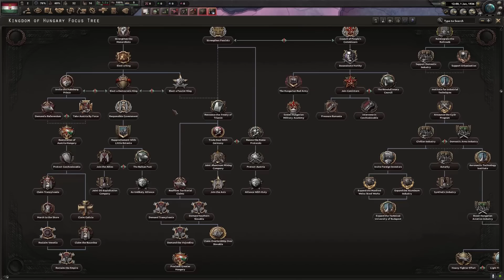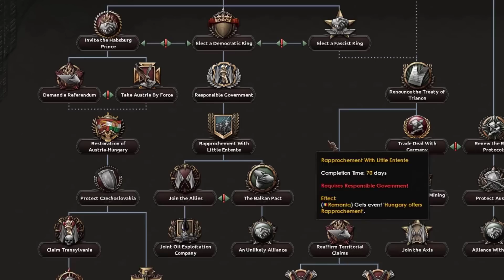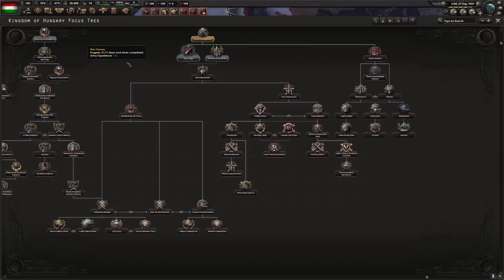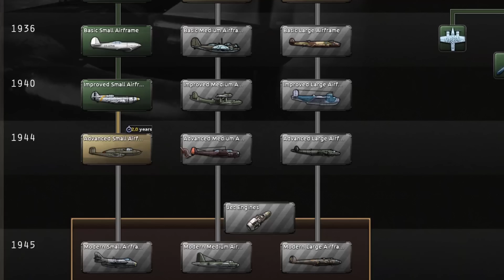The Most Pointless Focus Tree In Hearts of Iron 4